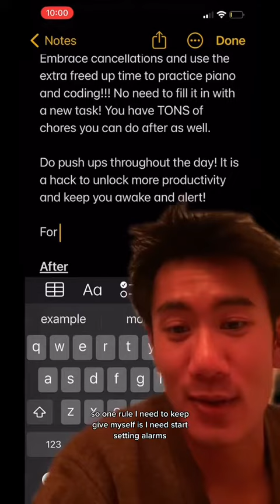Day 30 📈 Of Personal Development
Are you living that mundane life??

Keep improving the quality of your life with this routine ✨

Day 30 📈; Set alarms for meetings that usually go overtime!!